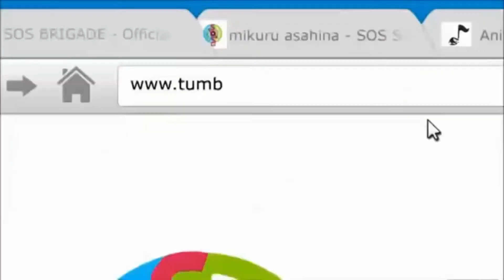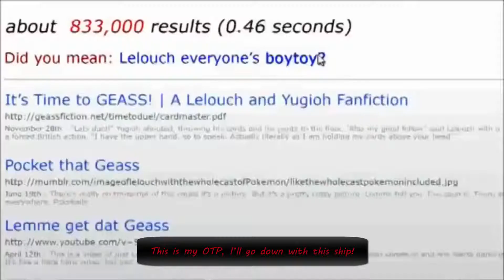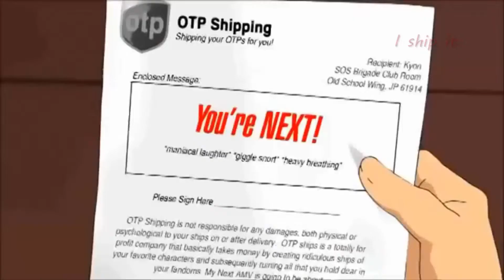I Ship It Eng Sub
Subbed by RK
for fun and learning :P